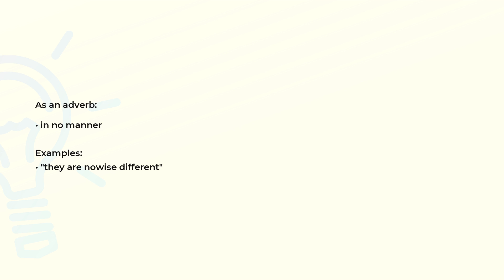What is the meaning of the word NOWISE?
Definition, examples of use and spelling of the word NOWISE.

(00:00) Intro
(00:07) As an adverb
(00:18) Spelling

As an adverb (00:07):
• in no manner

Examples:
• "they are nowise different"